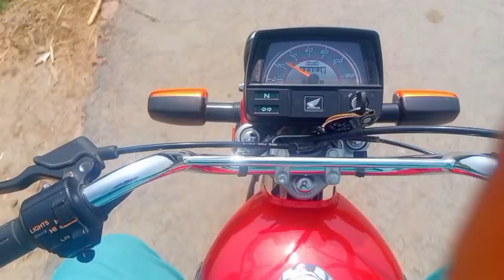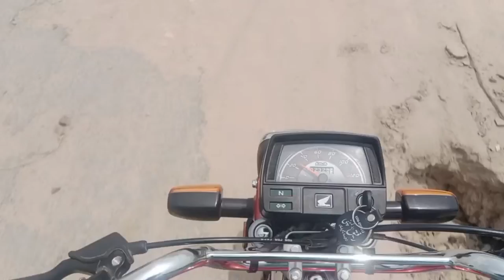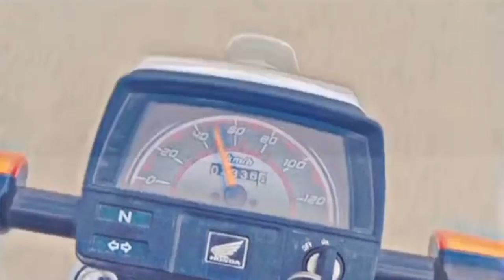Aj hm gey ayk darbar pa🏍️